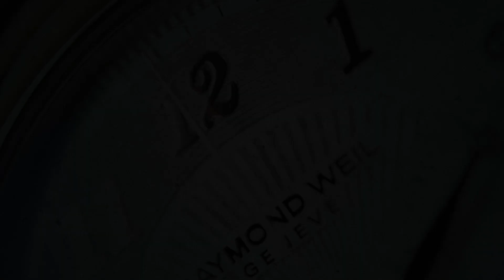Squale Super-Squale SUPERSSBW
SeriousWatches is an authorised Squale dealer and you can view this watch for sale on our site:

The Squale Super-Squale SUPERSSBW is a great Swiss Made watch that just oozes character. The design is both classic and very practical, being inspired by the skindivers of the 60's. The case has a modest sizing, with the 38mm case diameter and just a 12mm thickness it will be comfortable on most wrists. The Swiss Sellita SW 200-1 Elaboré movement powers this watch.

Next to the striking design, this watch also hits all the marks in terms of comfort: Double domed sapphire crystal with an AR coating, 200m water resistance and SuperLuminova in old radium style. The bezel is a lovely matching stainless steel.

This watch is available either on a steel bracelet for the SUPERSSBW.AC or a leather strap for the SUPERSSBW.PBW, please make your selection.

A serious Swiss Made diving watch with a ton of wrist presence!